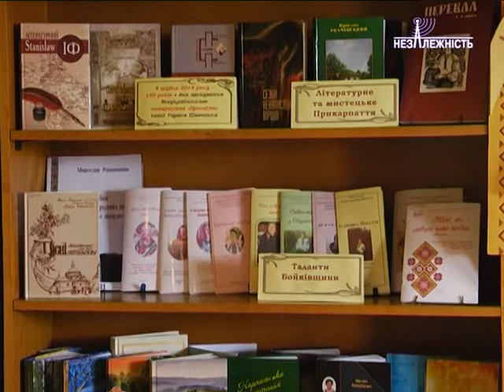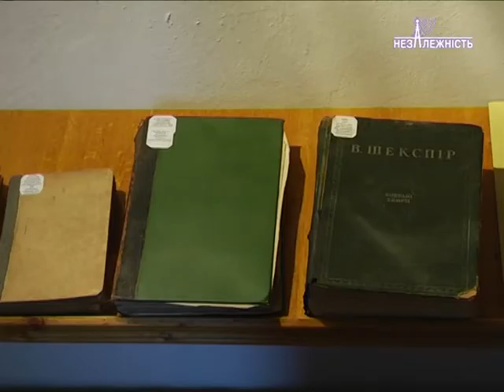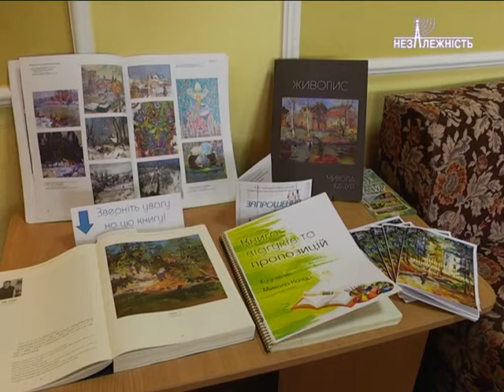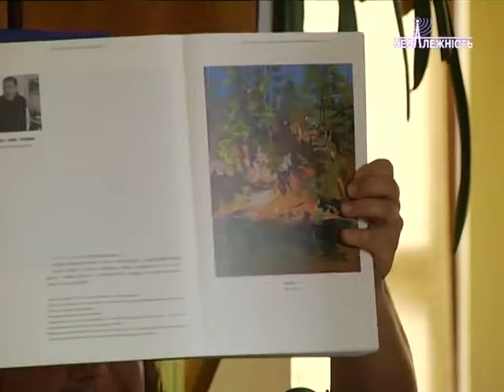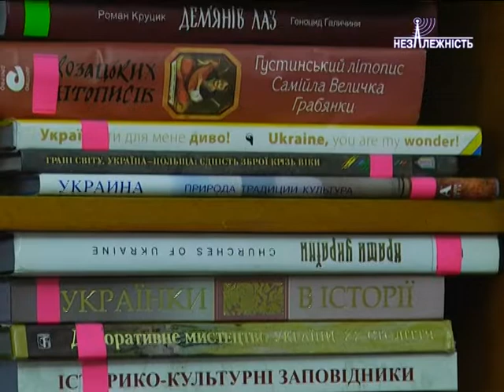Знайомство зблизька - Творчість художника Миколи Качура